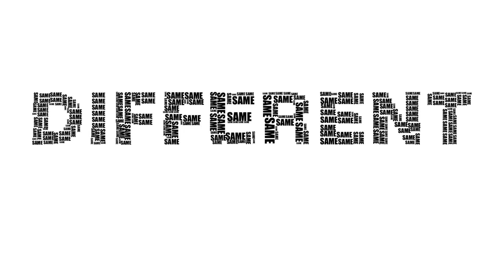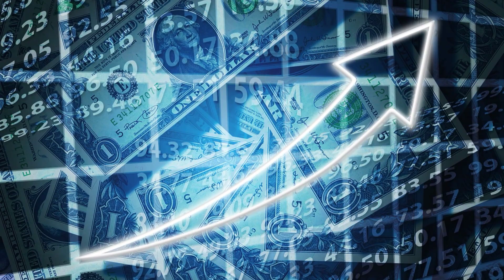5 Lý Do Phải Thiết Lập Mục Tiêu Trong Cuộc Sống | Làm Gì Để Thành Công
5 Lý Do Phải Thiết Lập Mục Tiêu Trong Cuộc Sống | Làm Gì Để Thành Công